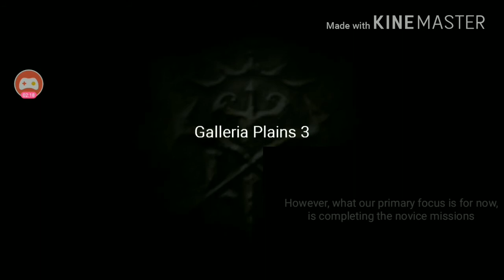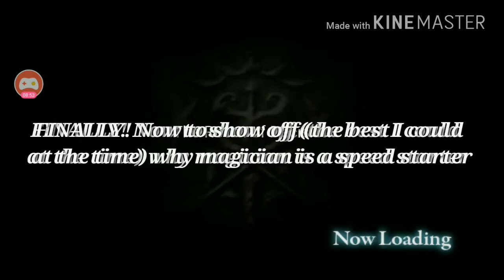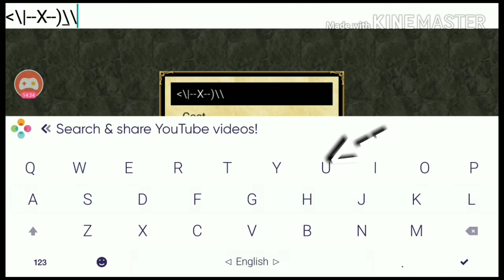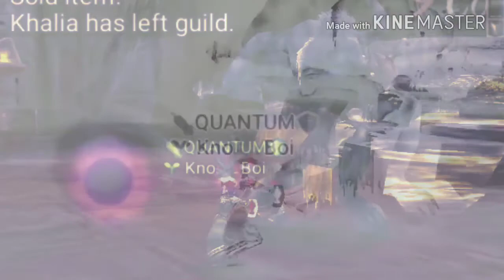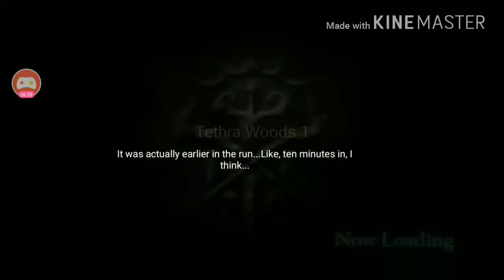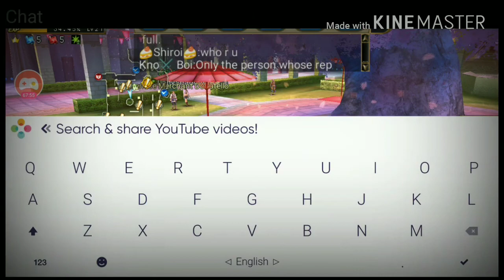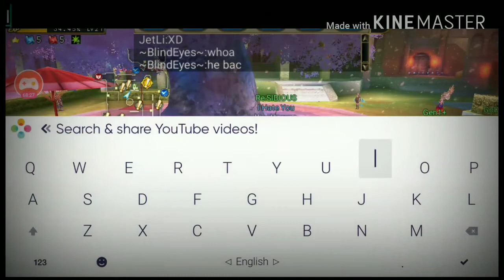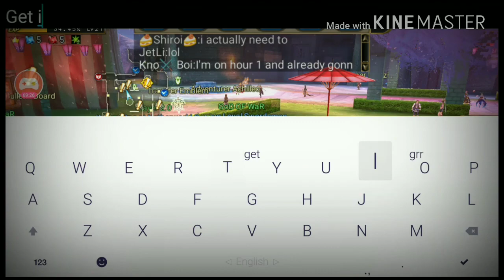" OP in less than an hour... " - [ AURCUS ONLINE ] - /// BEGINNER'S GUIDE \\\